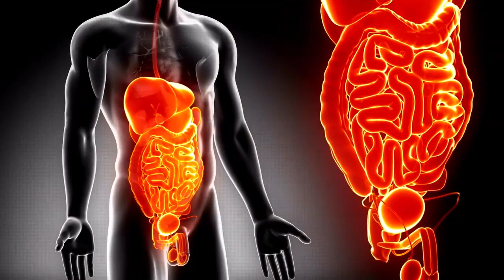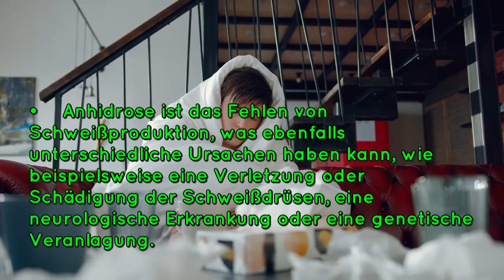Das Schwitzen und der Schweiß aus Sicht der TCM 中医说汗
Es wird angenommen, dass Schwitzen dazu beiträgt, Schadstoffe und überschüssige Feuchtigkeit aus dem Körper zu entfernen und so das Gleichgewicht der Körperfunktionen aufrechtzuerhalten.

Nach der TCM ist Schwitzen auch eng mit dem Konzept der Qi- oder Energiebewegung verbunden. Wenn das Qi im Körper blockiert ist oder stagniert, kann dies zu verschiedenen Beschwerden führen, wie zum Beispiel Schmerzen, Müdigkeit oder Verdauungsstörungen. Durch das Schwitzen kann das Qi im Körper wieder in Bewegung gebracht werden und Blockaden gelöst werden.

Es handelt sich bei diesem Blog um einen redaktionellen Beitrag in Form eines Videos.
Alle Bilder und Videos sind lizenzfrei zur Verfügung gestellt worden (Stand 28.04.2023) für private und gewerbliche Zwecke und von folgenden Quellen:

Allen Bilderstellern auf diesem Weg herzlichen Dank